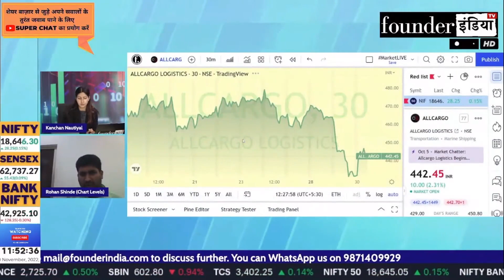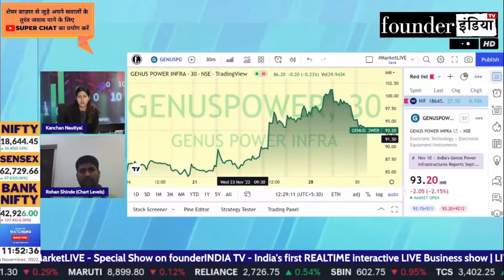Genus Power Infrastructure Ltd. के शेयर में क्या करें? Expert Opinion by Rohan Shinde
जानिए Stock Market Expert Rohan Shinde की राय |

Analysis of: Genus Power Infrastructure Ltd.

Shows on genuspower genuspowerinfra genuspowerinfrastructure StockMarket equity trading investment commodity personalfinance reviews marketanalysis startups nifty sensex and much more.